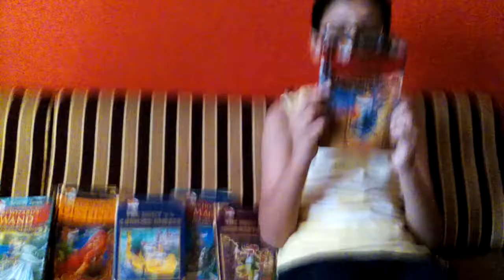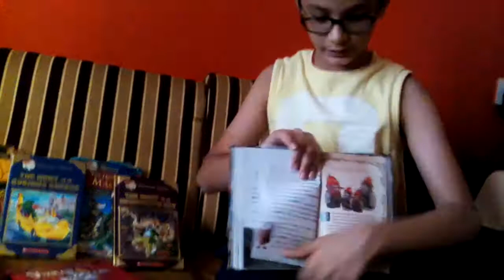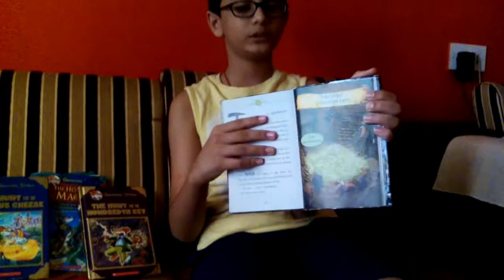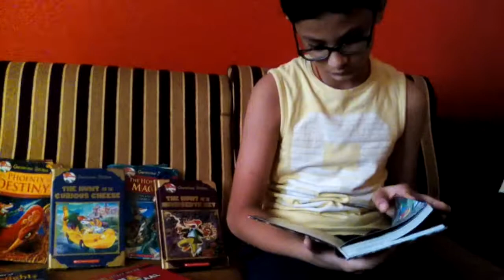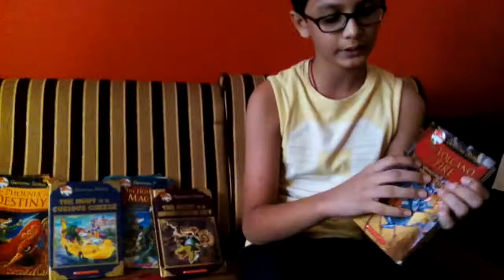The volcano of fire book review